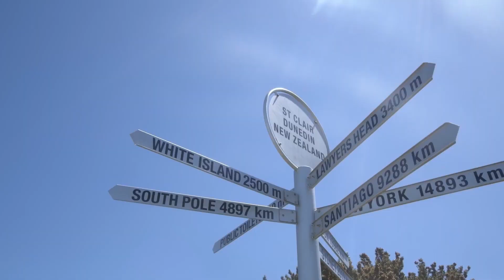24 albert street 1080p